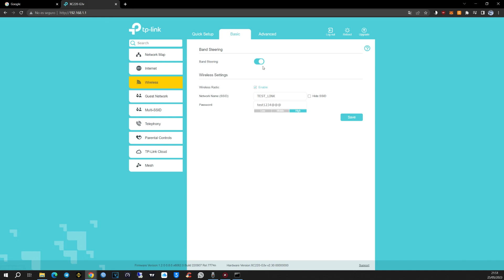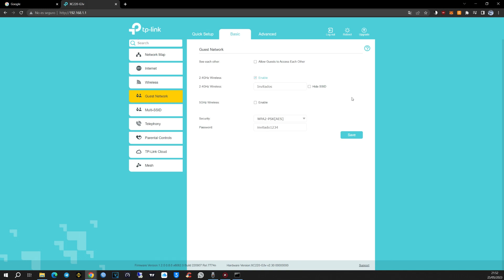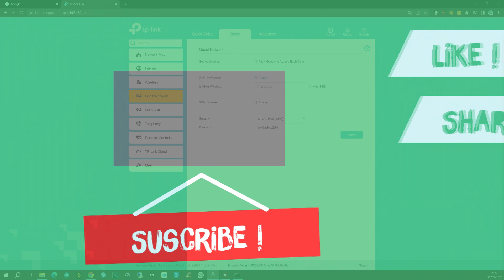✅NO DES TU CLAVE WIFI | COMO CREAR UNA RED DE INVITADOS ROUTER ONT TP LINK XC220-G3v✅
¿Quieres apoyarme para que haga mas videos?

¡Bienvenidos al tutorial de cómo crear una red de invitados en un router TP-Link XC220! En este video, te mostraré los pasos sencillos para configurar una red separada y segura para tus invitados en tu router TP-Link XC220-G3v